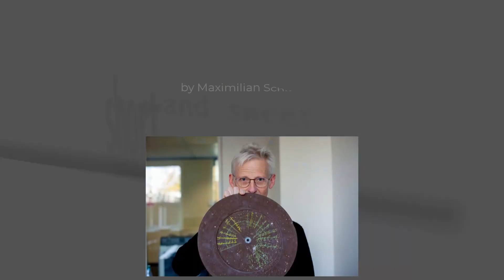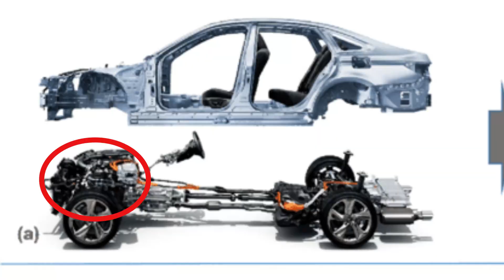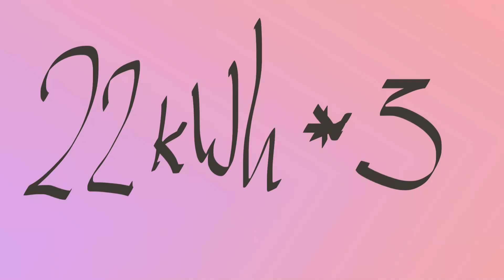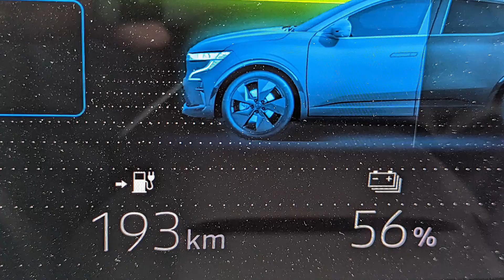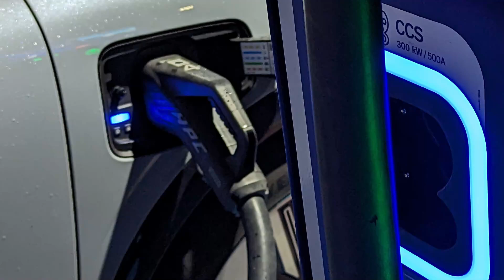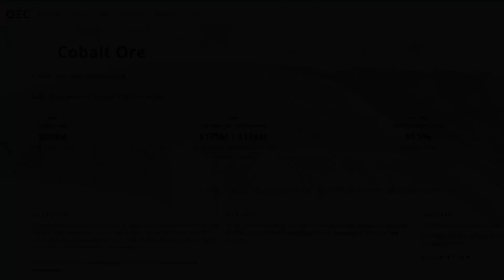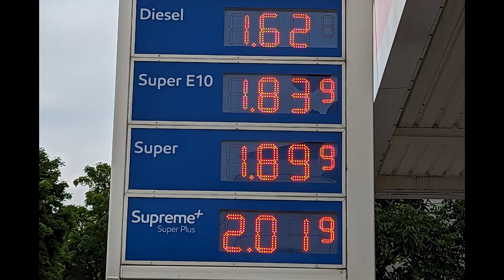The Electric Car (40,000 km in 2 Years)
I've driven several cars with combustion engines. For 2 years now I've happily driven a purely electric car (EV) – on european roads, over 40,000 km.

Let me explain this in this video.